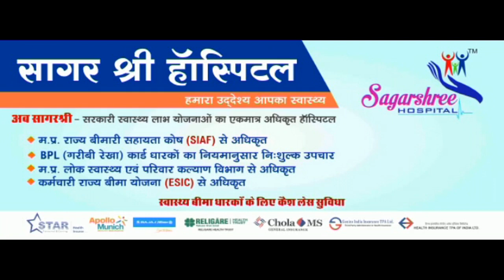नवजात नन्ही परी को फेंक दिया सुनसान जगह पर